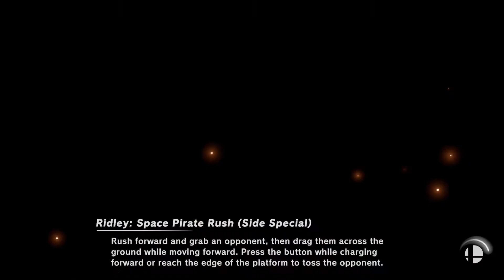Super Smash Bros. Ultimate - Wario VS Villains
5 Stock Team CPU Battle
Stage: Final Destination
Red: Wario x2
Blue: Bowser, Ganondorf, Ridley, King K Rool, Sephiroth and Mewtwo

Requested by Movie Sonic The Hedgehog